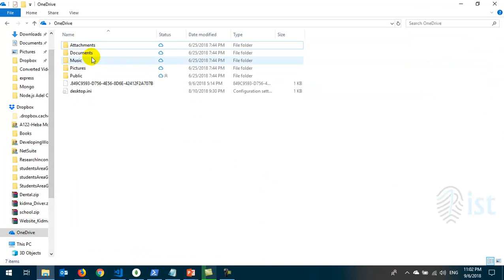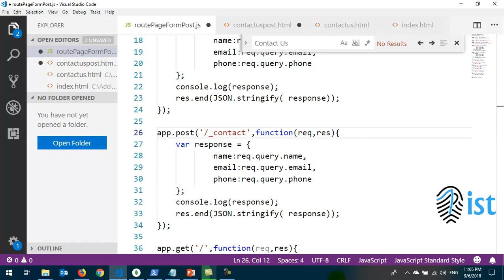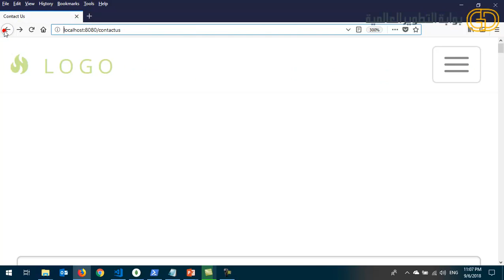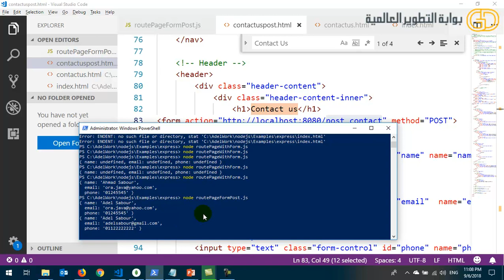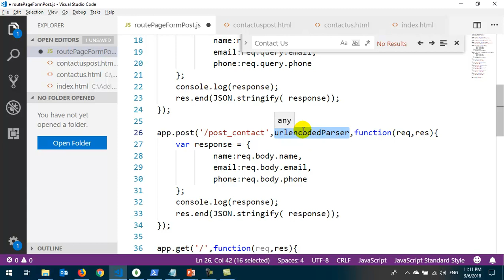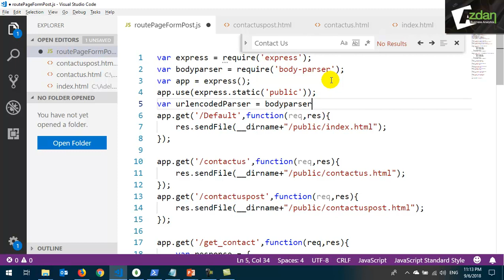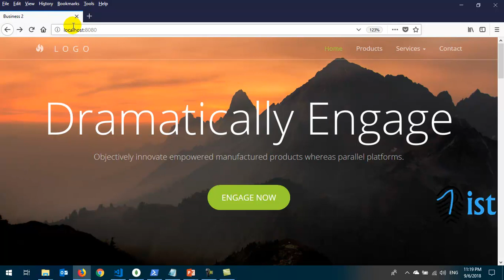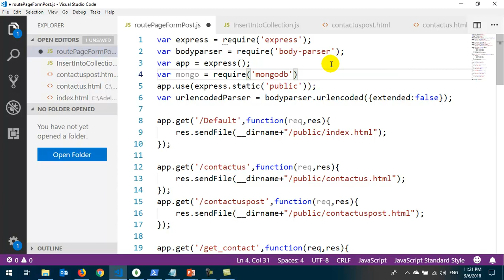35 Node js Express js Form POST Method and Save data into MongoDB عمل النموذج بطريقة POST وحفظ ا